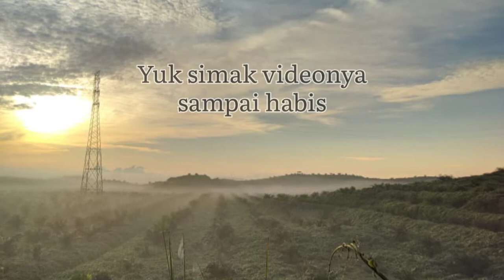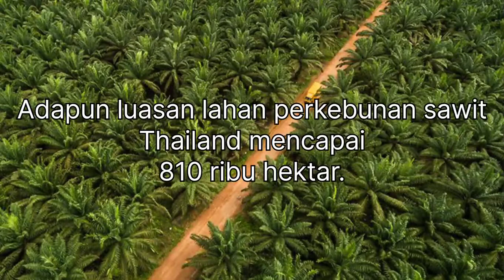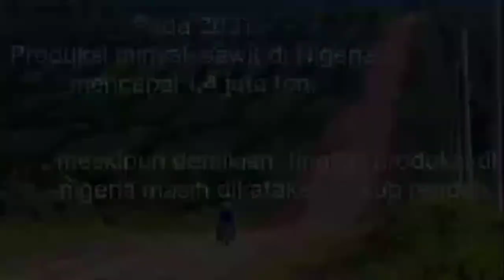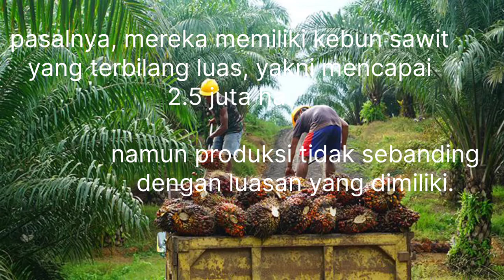5 Negara Penghasil Minyak/CPO Terbesar di Dunia 🌴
5 Negara Penghasil Minyak atau CPO terbesar di Dunia saat ini 🌴

Salam Tandan Berduri 🌴